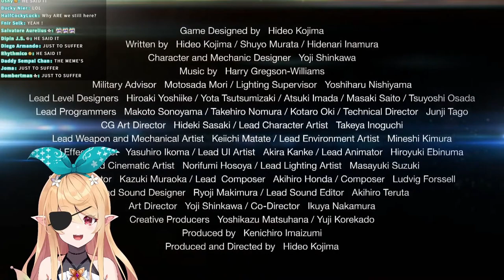Pomu's Silly Moments in Metal Gear Solid V: Ground Zero 【NIJISANJI EN】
Just some silly Pomu moments and reactions. And if you haven't heard about it yet, she decided to stream The Phantom Pain around the 9th next month. The Metal Gear journey isn't over for this fairy